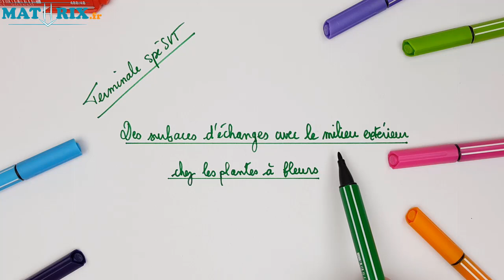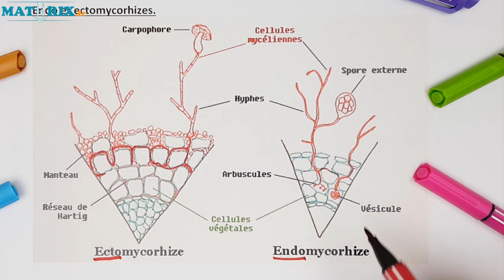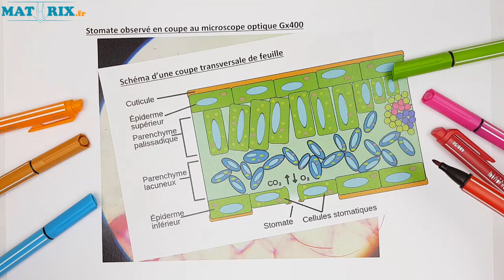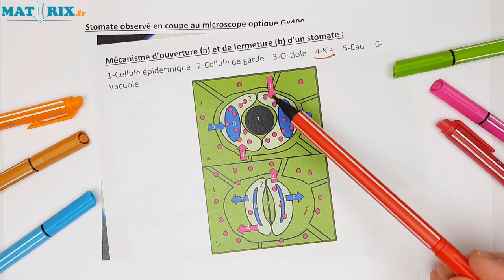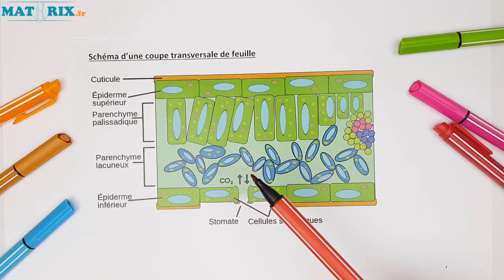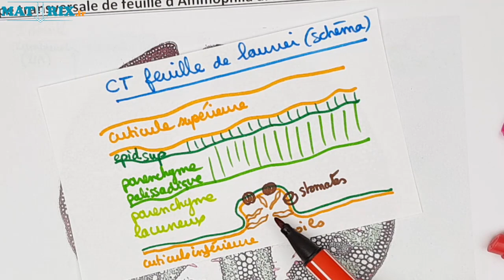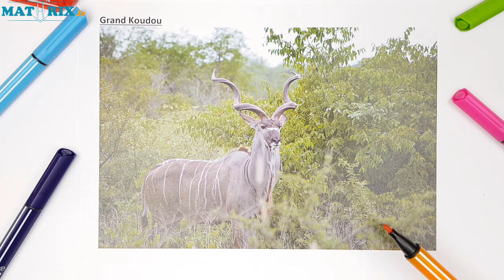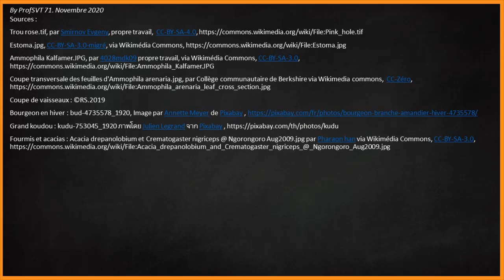Surfaces d’échanges des plantes à fleurs - SVT - ENJEUX Term spé #1 - Mathrix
Revoir la composition d'une plante à fleurs, voir en détails les zones d'absorption des gaz, de l'eau et des sels minéraux. Comprendre les contraintes de l'environnement sur la plante.